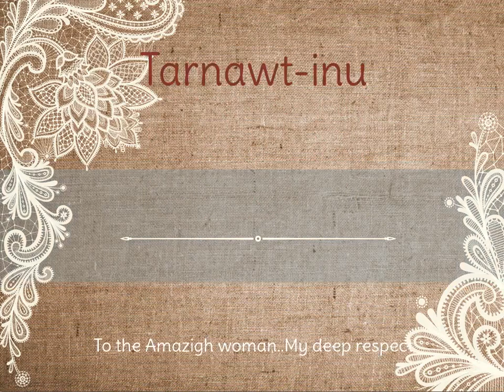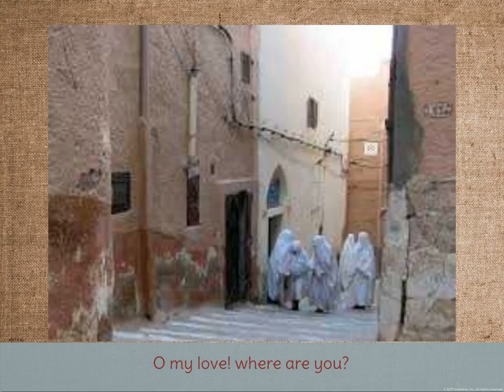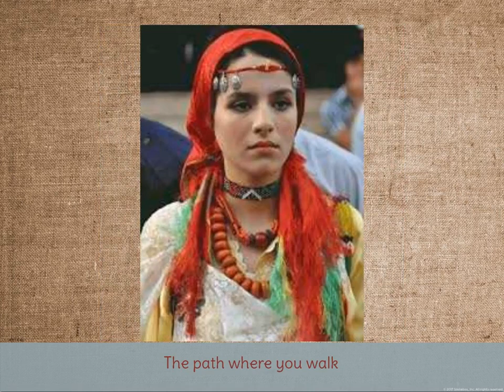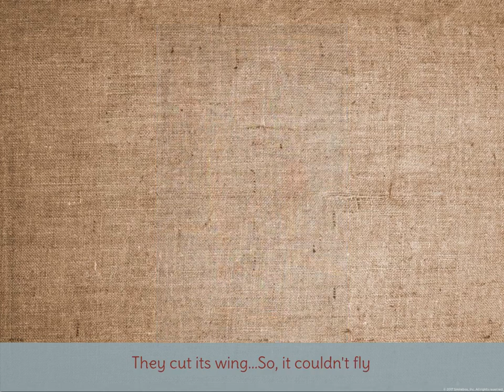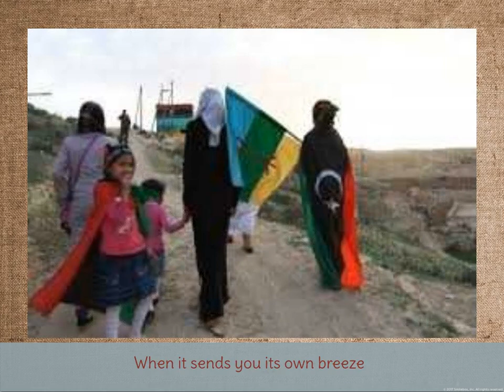To Amazigh woman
Acknowledgment to the Mother, the sister, the wife, and the daughter who are holding our values and history...without them, the Amazigh people have been disappeared for a long time. Thank you